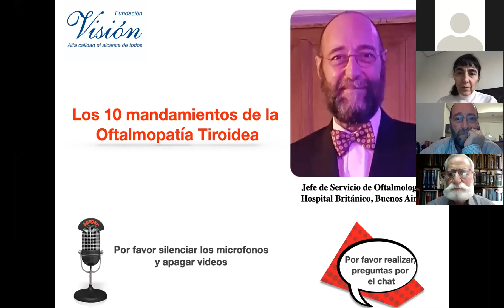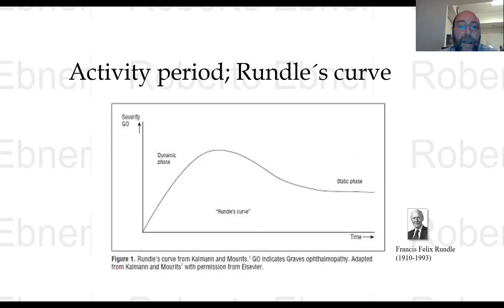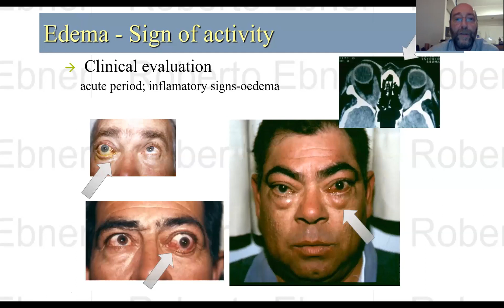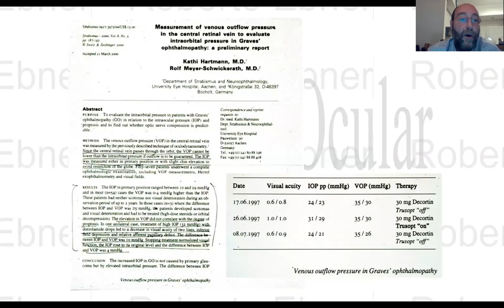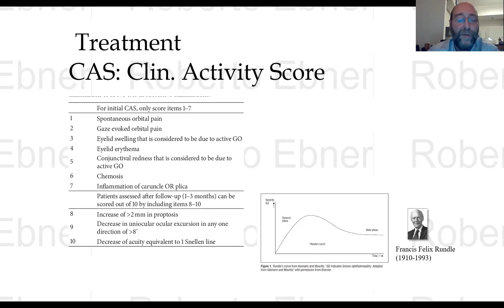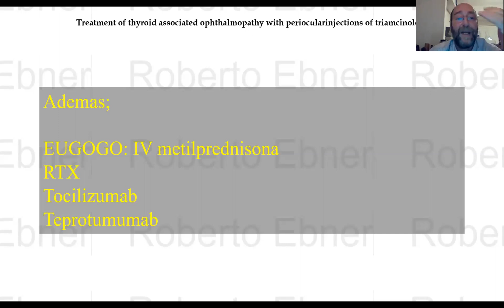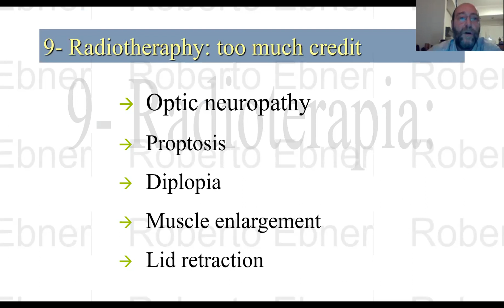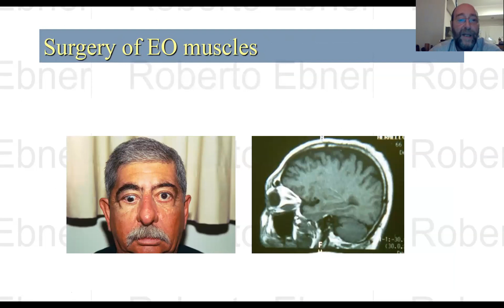Los 10 mandamientos de la Oftalmopatía Tiroidea. Dr Roberto Ebner. Hospital Británico. Argentina